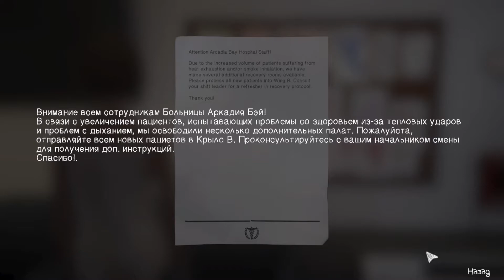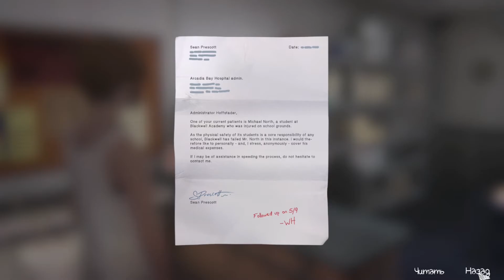Life is Strange: Before the Storm - Ад пуст #7